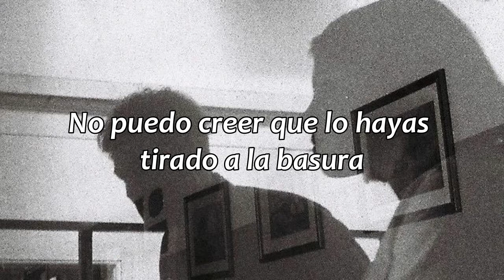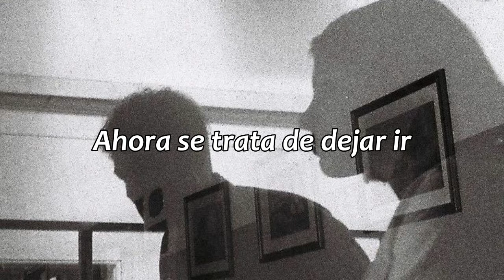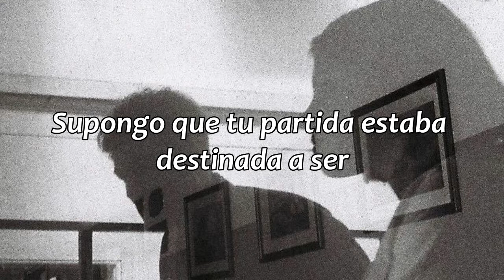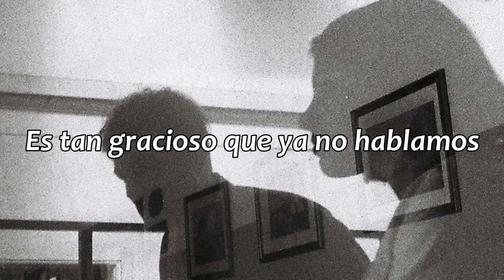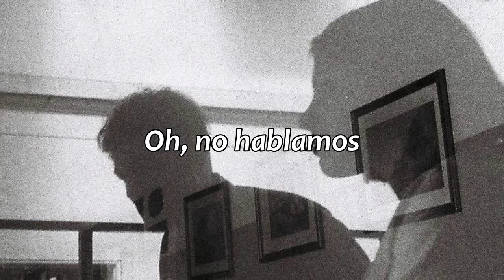We Don't Talk Anymore - Cliff Richard // sub. español